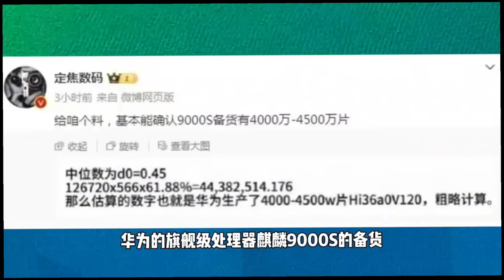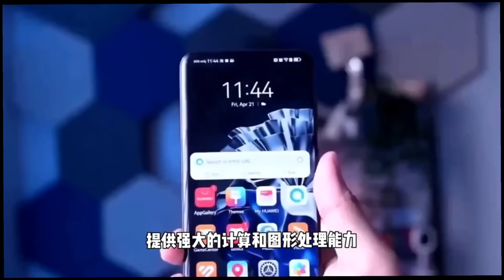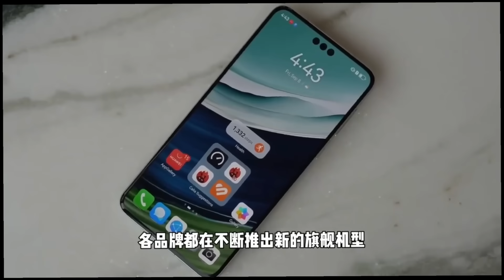最新：麒麟9000s備貨量洩漏 美國新招壞華為突然放開光刻機 在中國的三星海力士韓國晶片企業低價傾銷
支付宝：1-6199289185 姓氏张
比特币支持：1DENLHDnquKvxippEPg4tveQ3QtMdaGxbH
Pi币邀请码：YHZXT